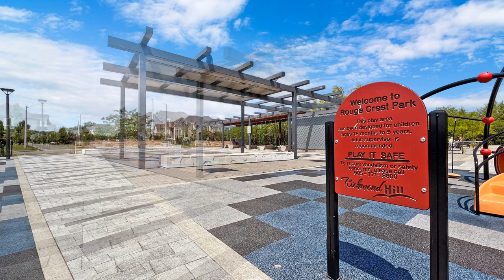FOR SALE-160 ROTHBURY ROAD, RICHMOND HILL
Step into this absolutely stunning Energy Star certified Healthy Climate home built by Heathwood, impeccably maintained by the current owner. As you enter, you'll be greeted by the elegance of top-quality upgrades throughout.

The main floor boasts 9" smooth ceilings adorned with inviting pot lights, complemented by oak hardwood floors and stairs with sleek metal pickets. The spacious living room features a magnificent 16" bay window, filling the room with natural light and offering a picturesque view.

Prepare to be impressed by the upgraded kitchen, showcasing maple/glass cabinets, stylish Caesarstone countertops, and a glass mosaic backsplash. The double undermount sink and under-cabinet lights provide both functionality and a touch of luxury.

The family room is a true highlight, offering ample space for relaxation and entertainment. The cozy gas fireplace creates a warm ambiance and overlooks the beautiful backyard, perfect for hosting gatherings or enjoying quiet moments.

As you ascend to the second floor, you'll find four generously sized bedrooms, including a Master Bedroom retreat. The Master Bedroom features a luxurious 5-Piece Ensuite with an upgraded frameless glass shower, offering a spa-like experience within the comfort of your own home.

Convenience is at your fingertips, with this home's prime location within walking distance to Yonge St., public transit, and various parks. Additionally, it is in close proximity to top-rated Catholic, public, and French schools, ensuring an excellent education for your family.

Don't miss out on the opportunity to own this exceptional home, where luxury, comfort, and convenience come together seamlessly.